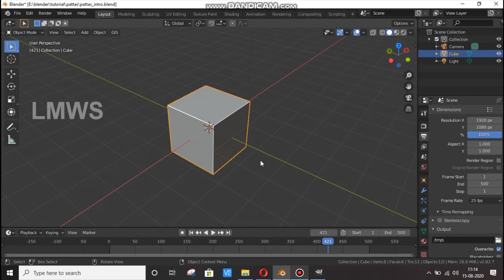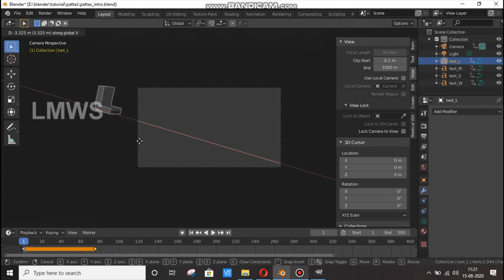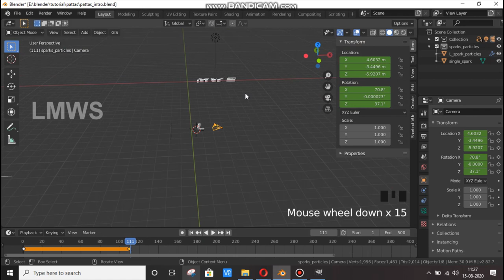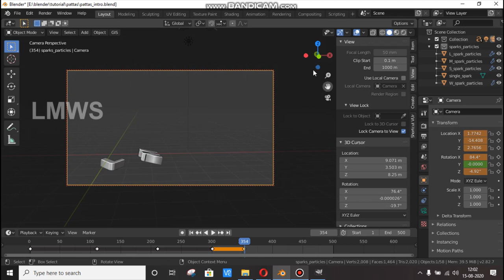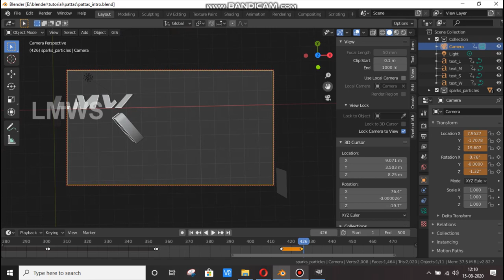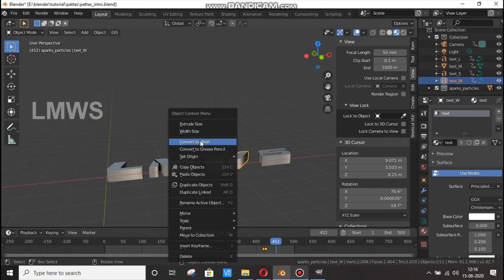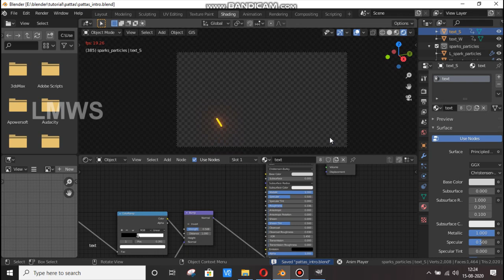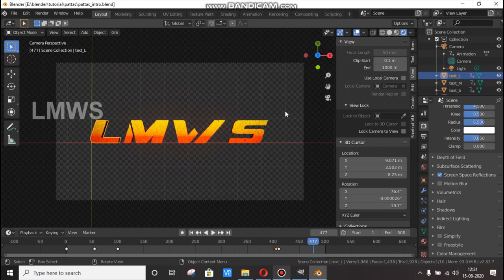Pattas movie Intro in Blender | Blender in tamil | LMWS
In this video, I am teaching you How to make Intro Like Pattas movie , with Blender and Hitfilm.